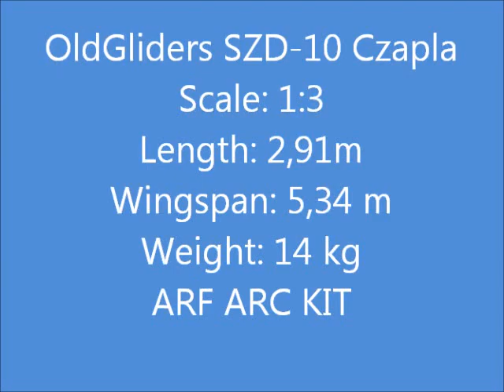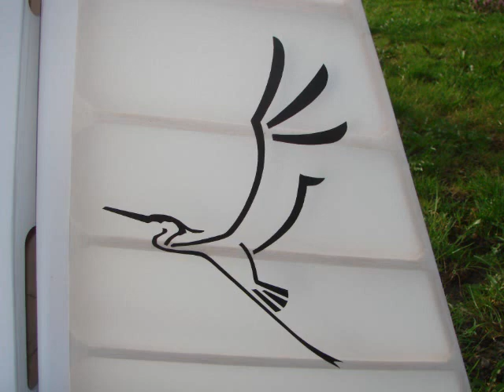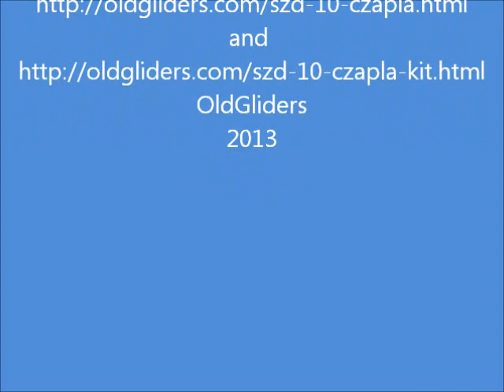OldGliders SZD-10 Czapla presentation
OldGliders SZD-10 Czapla
Scale: 1:3
Length: 2,91m
Wingspan: 5,34 m
Weight: 14 kg
ARF ARC KIT
If you are interested in this product,
OldGliders
2013